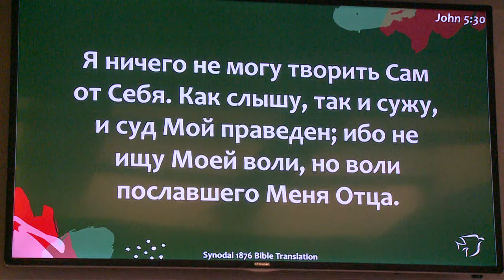Развивая отношения с Иисусом Христом! Пастор Геннадий Ни